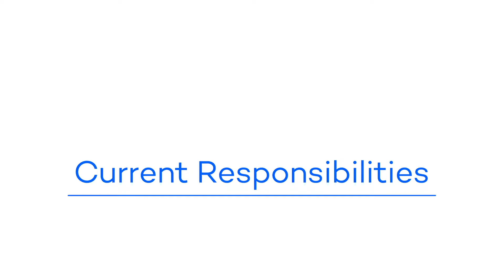Adeline Setiawan 01